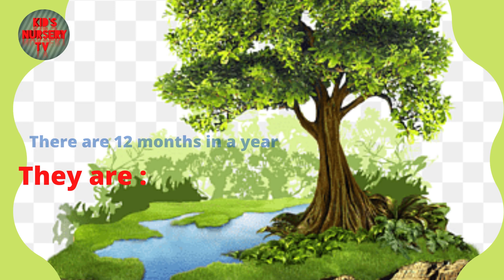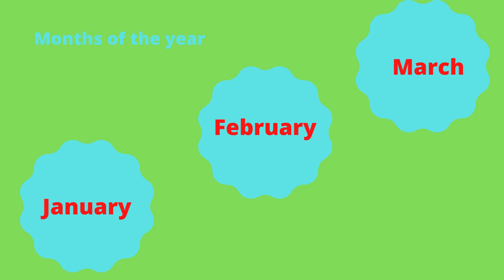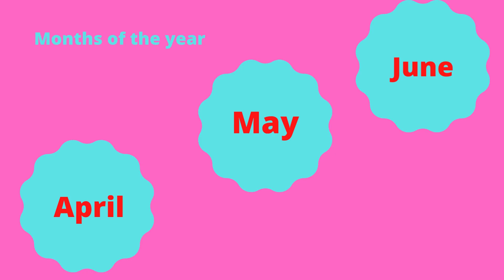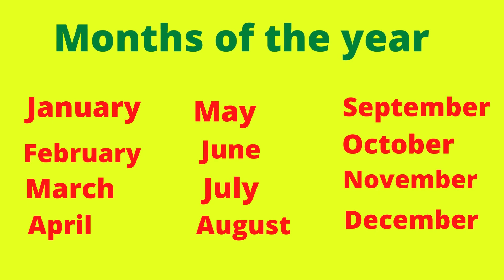Months of the year in English || month of the year song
Months of the year name of 12 months of the year in English  JANUARY FEBRUARY  month of the year song